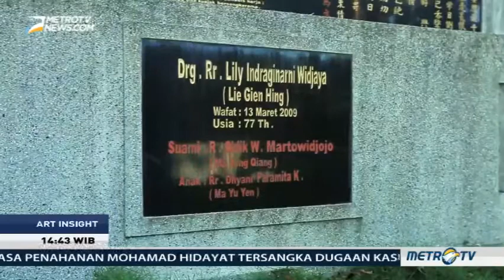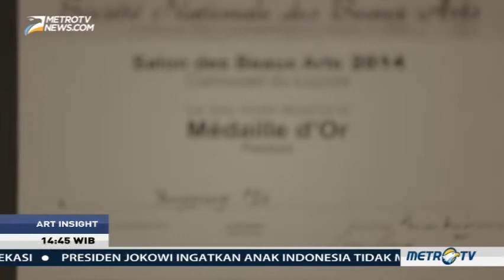Art Insight MetroTv Jagat Semesta 'Sang Dewa Pit Mabu Segemnt 2